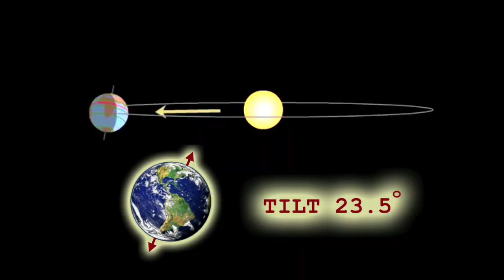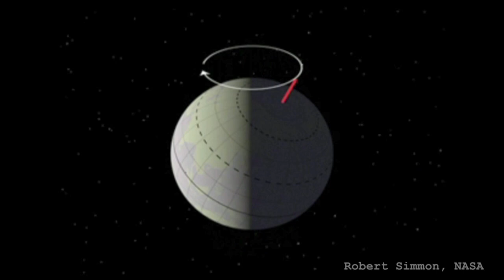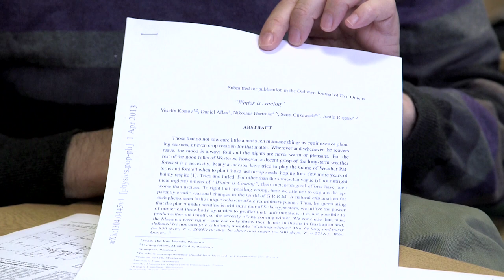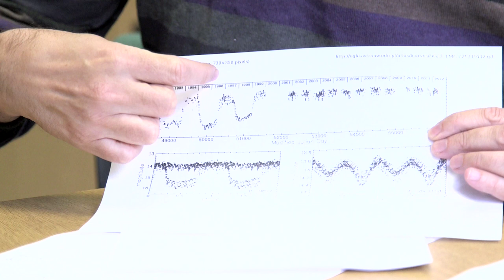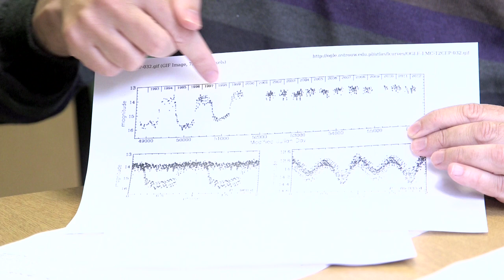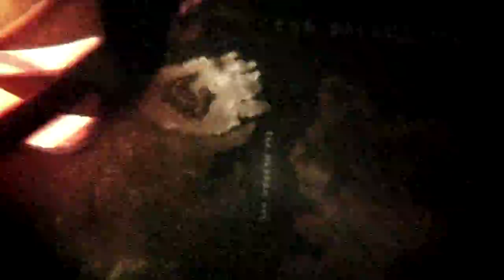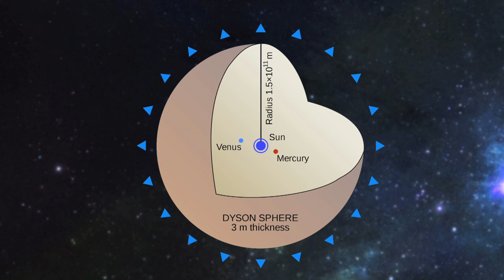Why is Winter Coming (Game of Thrones) - Deep Sky Videos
A longer interview with Professor Mike Merrifield about what may cause the unpredictable winters in Game of Thrones (aka A Song of Ice and Fire).